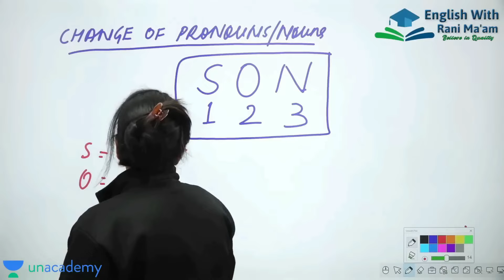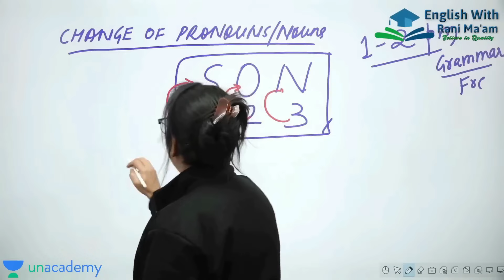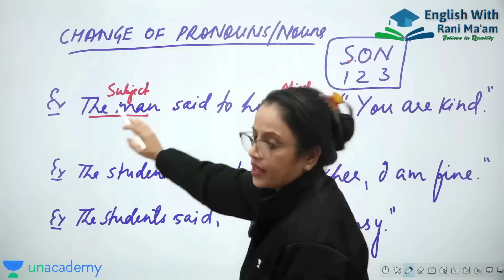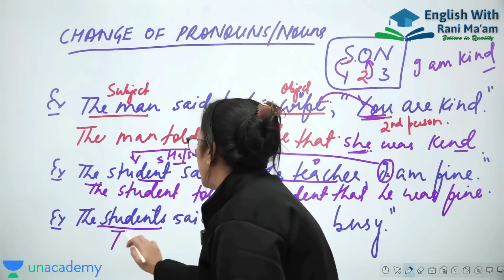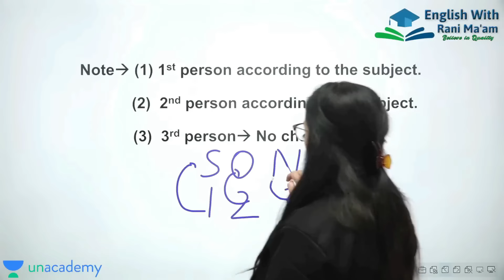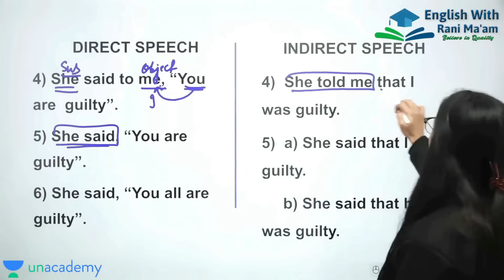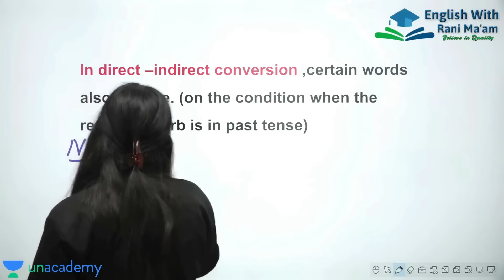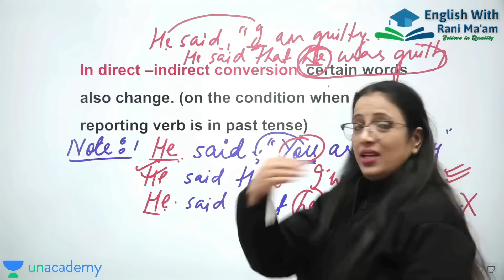Change of Pronouns / Nouns | S - O - N Concept | Subject, Object & No Change | UC LIVE